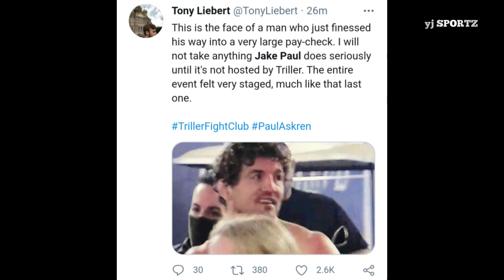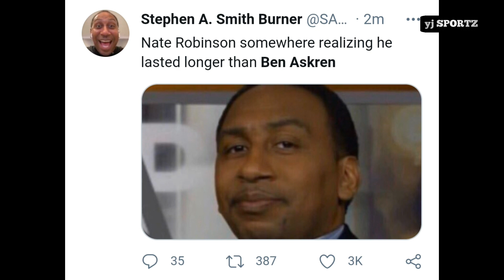Twitter Community Reacts to Jake Paul vs Ben Askren Fight! Rigged??!!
This is how community reacts to Jake Paul vs Ben Askren Fight.

Listing people best reaction based on our opinion. Hope you enjoy our list.